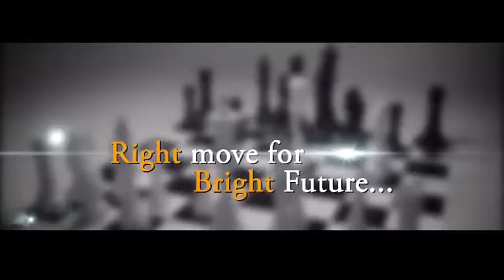Congress Coming, Don't Worry Madam: Loka Nakali Katha Asali | Kanak News Digital